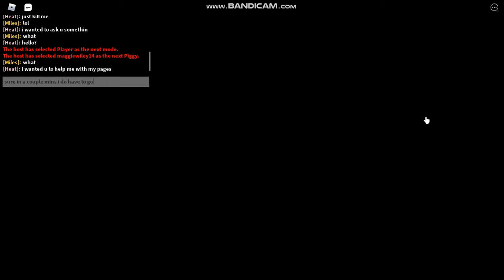NEW SENTINEL SKIN! (Get pages in book 1!)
In this video I'll be showing the new sentinel skin!
0:00 - Intro
0:01 - Menu
0:44 - Show off
1:15 - Gameplay